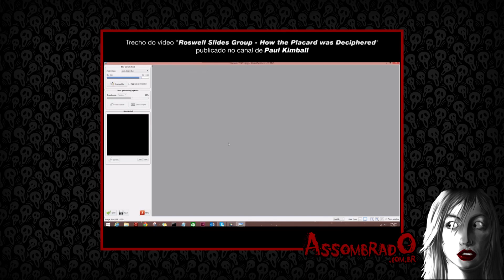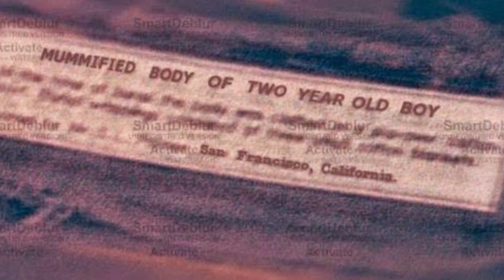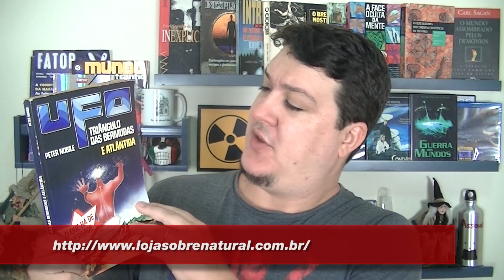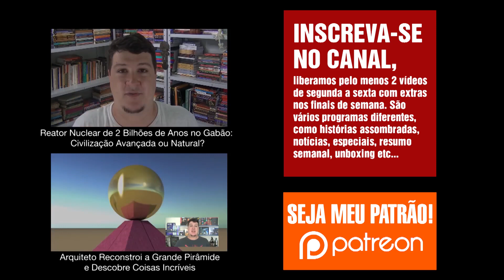Os Slides de Roswell são Decifrados! (#158 - Notícias Assombradas)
TORNE-SE NOSSO PATRÃO! Saiba mais

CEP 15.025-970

Gostou? Clique em Gostei :)
* Jingle no final feito por Fernando Kielblock